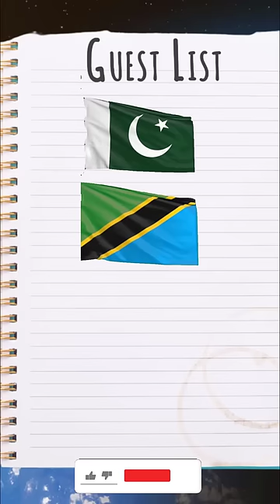Macron Fails China's Grand Plan | Know what happened between France and China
Macron Fails China's Grand Plan | Know what happened between France and China| By Prashant Dhawan

Unacademy Subscription Benefits:

1. Learn from your favourite teacher
2. Dedicated DOUBT sessions
3. One Subscription, Unlimited Access
4. Real-time interaction with Teachers
5. You can ask doubts in the live class
6. Limited students
7. Download the videos & watch offline